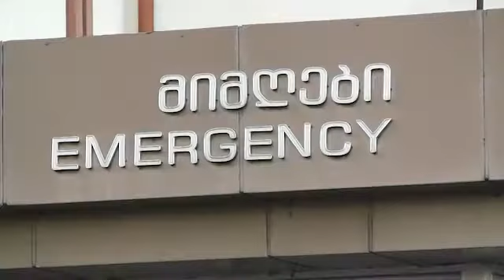ბოლო 24 საათის განმავლობში ფოთში COVID 19 -ს 20 შემთხვევა დაფიქსირდა 19 05 21